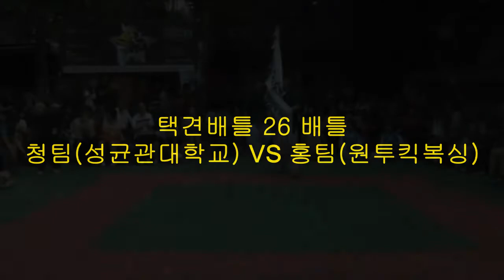택견배틀 2013 26배틀 원투킥복싱 vs 성균관대